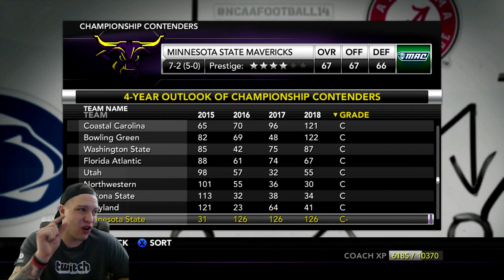NCAA Football 14 Minnesota State Mavericks Dynasty- Year 3 Game 10 at Eastern Michigan Eagles